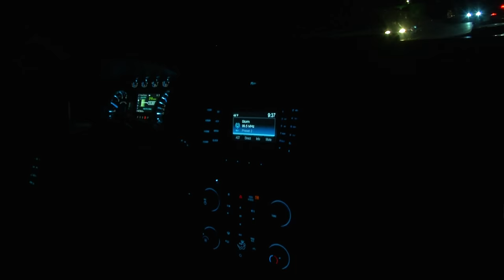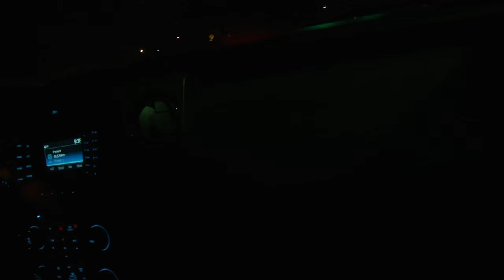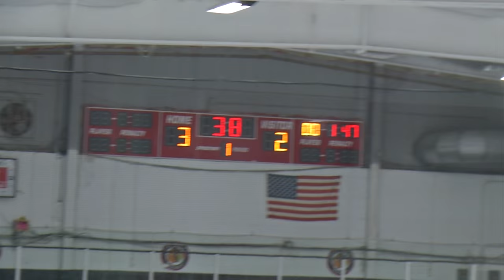Team Guinness: The Beer League Documentary Series Ep. 1